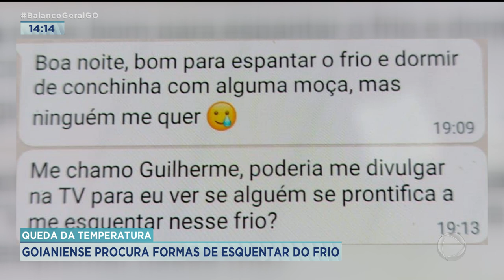QUEDA DA TEMPERATURA: GOIANIENSE PROCURA FORMAS DE ESQUENTAR DO FRIO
AQUI EM GOIÂNIA A TEMPERATURA DESPENCOU. NA MADRUGADA CHEGOU A DEZ GRAUS. NO INÍCIO DA MANHÃ, ATÉ SUBIU UM POUQUINHO, MAS AINDA MUITO FRIO PARA O QUE O GOIANIENESE ESTÁ ACOSTUMADO.